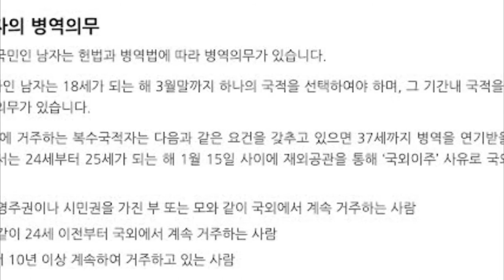LA nueva LEY que afectará a los IDOLS que tienen doble NACIONALIDAD!